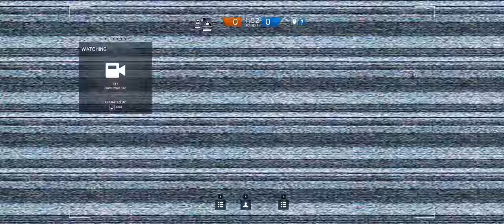Rainbow Six Siege Final Beta + Part 9 + House TDM Bomb + cts crew